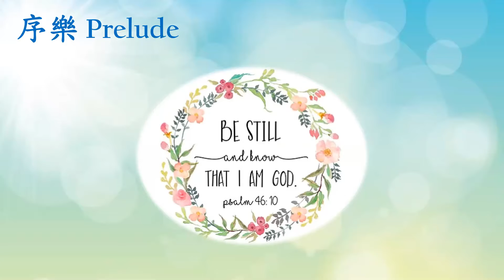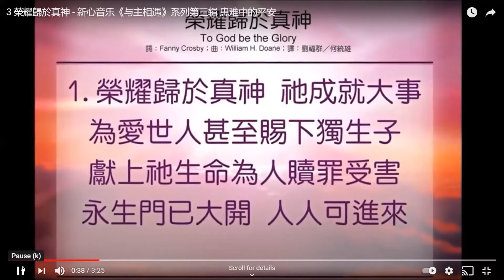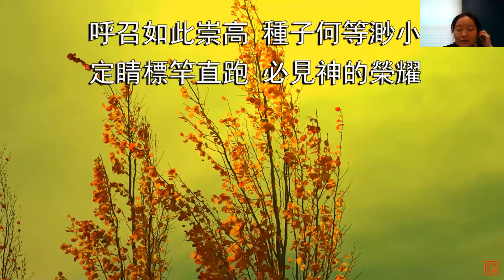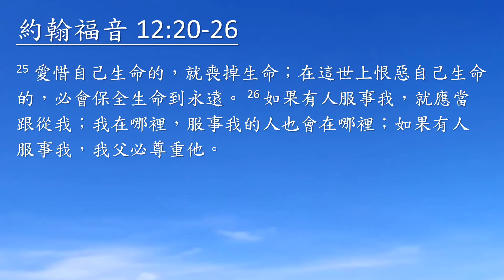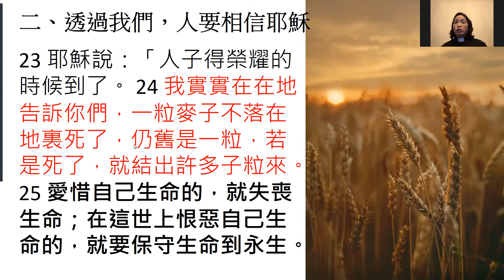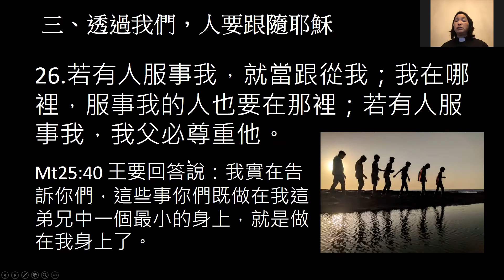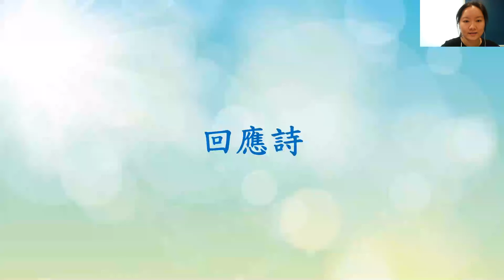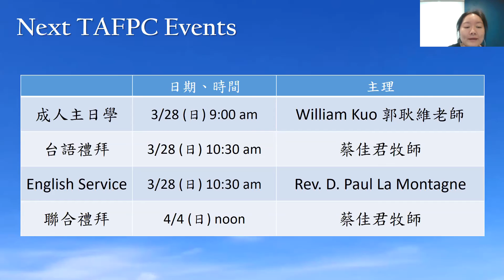TAFPC 大齋節期第五主日 - 華語線上崇拜, 3/21/2021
# Sermon 證道:
《天國的麥子》─ 蔡佳君牧師